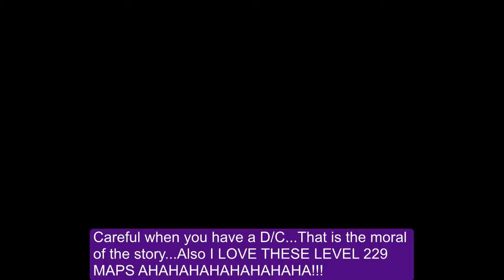Maplestory Princess1una grinding at Hidden Slurpy Forest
This started as a video to show how much my .xx% was going up and how much I am loving this map but after I had a random crash due to the capture slowing down the game and too much havoc...Well I ended making fun of this due to something that was said in a quest line...Enjoy!